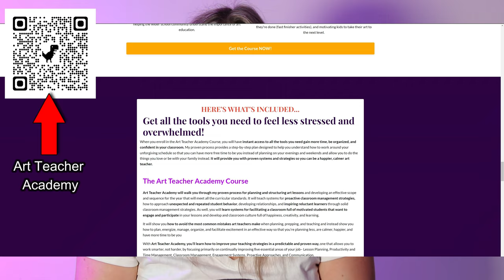Time Management Hacks for Art Teachers!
Feeling overwhelmed by lesson plans, grading, and endless supplies?  You're not alone!  This video equips art teachers with practical time management tips and strategies to transform their workflow and reclaim precious time for creativity. Learn how to prioritize tasks, maximize efficiency, and create a system that keeps your art room running smoothly.

Bonus! Feeling lost in the classroom management maze?  Our next video tackles that too! Check out "Classroom Management Tips and Strategies for Art Teachers"

Ready to level up your teaching superpowers? Join the Art Teacher Academy, a supportive community designed to empower and inspire art educators

RECOMMENDATIONS:
Bulk Wax Crayons
Bulk Watercolor Paints
Bulk Oil Pastels
Bulk Markers
Bulk Tempera Paint
Bulk Aprons
Bulk Card Stock Paper